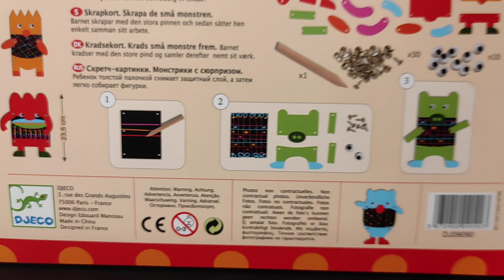Kis szörnyecskék - Képalkotás karcolással, jancsiszöggel - Scratch the little monsters - Játékfarm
Kreatív karcoló a Djecotól. A The Little Monsters játékkal minden gyermek megalkothatja a saját szönyecskéjét! A szörny pocakrára kedve szerint karcolhatnak különféle mintákat a pálcikával. Legyen a tied a legegyedibb! 3 éves kortól.